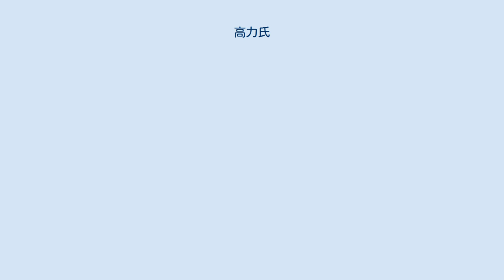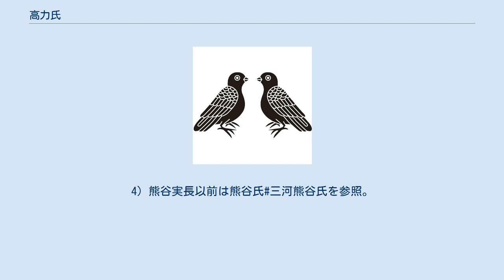高力氏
高力氏（こうりきし／こうりきうじ）は、日本の氏族の一つ。
三河国額田郡高力郷の発祥で、桓武平氏流熊谷氏の後裔とされる。
家祖とされる重長より松平氏（徳川氏）に仕え、徳川家康の重臣である高力清長などを輩出した。
江戸時代前期に岩槻藩、浜松藩、島原藩の大名を歴任したのち、旗本家として本家、分家の両家が幕末まで存続した。
 高力氏は、出自を熊谷氏一族のうち三河国八名郡・宇利城を拠点とした宇利熊谷氏とする一族である。
戦国時代初期、初代・重長は三河国額田郡高力郷を拠点として松平氏（徳川氏）に仕え、その孫の清長は、 豊臣秀吉政権下、徳川家康の側近として活動した。
清長は家康の関東移封に同行し、武蔵国岩槻城を居城として岩槻藩初代藩主となった。
清長の孫・忠房は後に浜松藩への転封となり、島原の乱後には松倉氏の後任として島原藩を知行して復興政策を行ったが、忠房の子・隆長の代に失政によって改易されて旗本に降格された。
 旗本となった以後は、本家は下総国海上郡・匝瑳郡、分家は出羽国村山郡を知行し、両家が幕末まで存続した。
 『寛永諸家系図伝』および『寛政重修諸家譜』などによれば、高力氏は熊谷氏の一族であり、熊谷直実の5代後の子孫・熊谷直鎮 の流れとされる。
熊谷氏は武蔵国熊谷郷に拠っていたが、元弘元年（1331年）に直鎮が足利高氏（尊氏）に従って上洛し、六波羅の合戦での武功により三河国八名郡の地頭職を与えられた。
直鎮は八名郡に地頭職として居住した後、彼の6代後にあたる重実が宇利庄に移り住み、その子・実長より宇利熊谷と称して今川氏に臣従したが、享禄2年（1529年） 、松平清康の攻略によって宇利城が落城した。
 宇利城の落城により、宇利熊谷氏は同国額田郡高力郷（現・愛知県額田郡幸田町大字高力付近）に落ちつき、名字を高力と改めたとされる。
 高力郷に移り住んだ時期については、実長の子・直安の弟である正直が高力郷に分かれ住み、その子である重長が高力氏を名乗ったとする解釈、重長が移り改姓したとする解釈がある。
また、高力郷に移住した正直は簗田氏を称したとされ、『寛政重修諸家譜』には重長の母は簗田与次郎某の娘と表記されている。
 ただし、寛永・寛政の家譜以外の文献では、上記とは異なる出自も散見される。
 『藩翰譜』は、上記の出自のほか、「直繁」という人物が近江国から三河国へ逃れ来て、高力村に600石の土地を領有して高力氏を称したとする記述が『古今武家盛衰記』にみられるとし、「両説いかが」と記している。
 また、高力氏は簗田氏と同族であるとされる。
簗田氏は下野国梁田郡簗田御厨を本貫とした鎌倉時代以来の足利氏被官衆であり、室町時代は鎌倉公方奉公衆を務めた一族で、高力郷に住した簗田氏は同国に所領を受けた庶家であると推定される。
高力氏は寛正6年（1465年）、額田郡一揆に簗田氏と同じ一揆側として参加しており、『新編岡崎市史』は、出自を熊谷氏とする説には疑問があり、重長を高力氏初代とするのは正しくないとしている。
 前述の通り、家譜において享禄年間（1528年 - 1532年）以前の高力氏は、熊谷直鎮が三河国八名郡の地頭権を得て以来同郡に居住し、重実の代より宇利庄に移住、文明年間（1469年 - 1486年）に宇利城を築城したとされる。
実長の代より宇利熊谷氏として今川氏に臣従していた。
 ただし、享禄年間以前にも高力氏が高力郷に居住していたことを示す文献、また、高力氏と南朝に関する伝承（後述）が存在する。
 高力氏は、寛正6年（1465年）に発生した額田郡一揆に参加したとする文献がある。
『今川記』には一揆の概要が記されており、その中に、一揆の構成員として丸山氏・尾尻氏・芦谷氏らとともに高力氏の名前が挙げられている。
これら一揆の参加者は、蜷川親元の日記（『親元日記』）、寛正6年（1465年）五月の条に記されている「額田郡牢人交名之注文」とほぼ一致しており、信憑性に問題があるとされる『今川記』の中でも一揆の概要は信用できるとされる。
 享禄2年（1529年）、宇利熊谷氏の居城・宇利城は松平清康に攻略されて落城した。
宇利城はその後、菅沼定則や近藤康用の居城となった。
実長の子である正直は、はじめ同族とされる簗田氏を称して高力郷に落ち延び、その息子・重長が高力氏を称した。
正直は簗田氏を称すとともに、高力に住んだため高力熊谷とも称されたという。
また、このとき重長の兄である直信は八橋氏を、重長の伯父である直安の息子・直次は入野熊谷氏を称したとされる。...